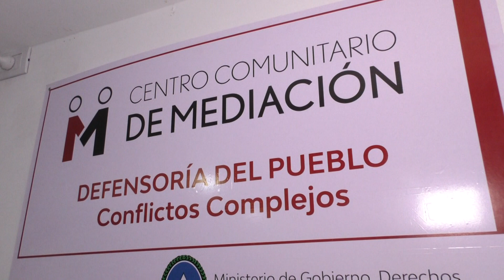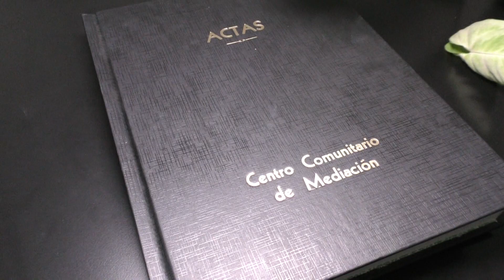Habilitan un Centro Comunitario de Mediación para la resolución de conflictos complejos 300120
Nota a

Secretario de Justicia y Métodos Participativos de Resolución de Conflictos, Pedro Garcia Castiella
Defensor del Pueblo, Federico Nuñez Burgos

La Secretaría de Justicia y Métodos Participativos de Resolución de Conflictos, en articulación con la Defensoría del Pueblo y el Concejo Deliberante de Salta, habilitó hoy el Centro Comunitario de Mediación de Asuntos Complejos.